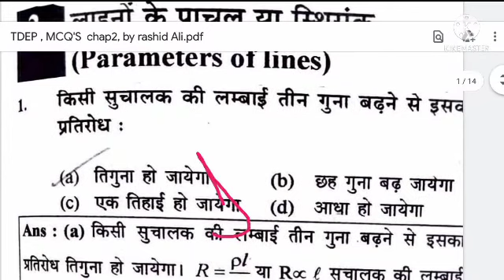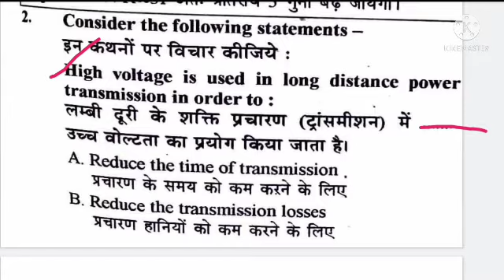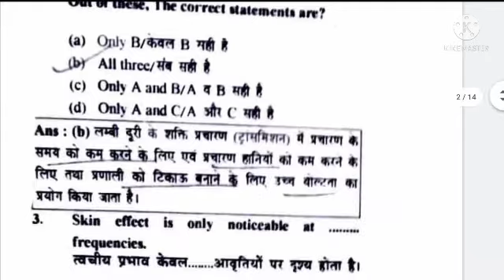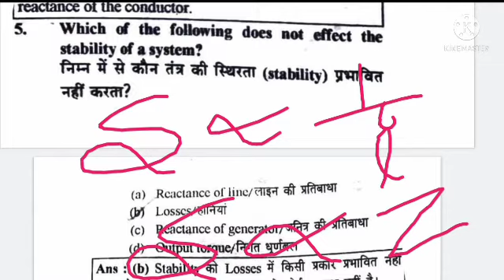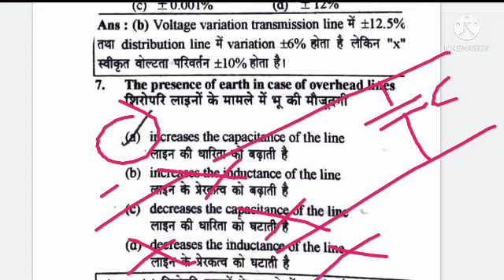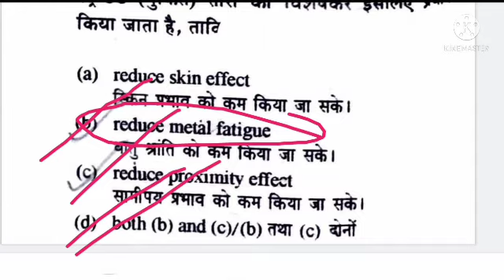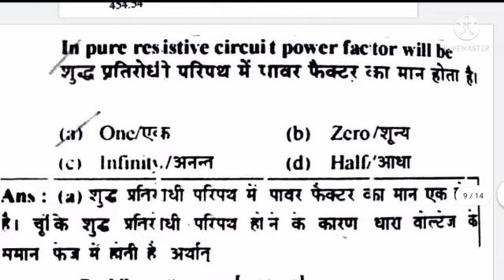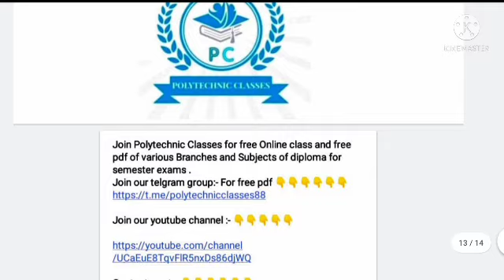TDEP II MCQ'S II Objective Questions ll chap-2ll bteup latest pattren 2021 ll Online exam